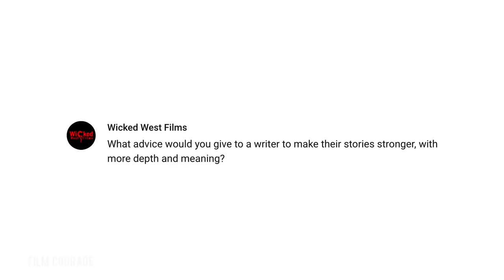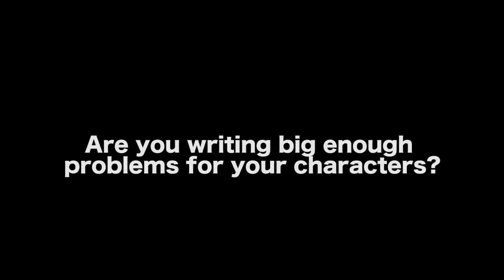Why It’s Important For A Character To Have Big Problems - Erik Bork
In this Film Courage video interview, Author/Screenwriter Erik Bork shares why it is important for a character to have BIG problems.

AUDIO